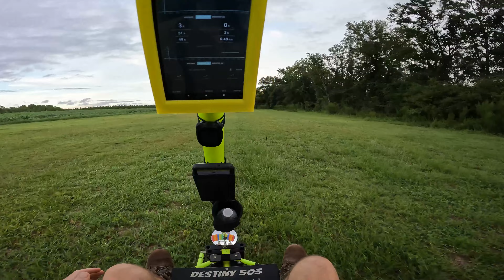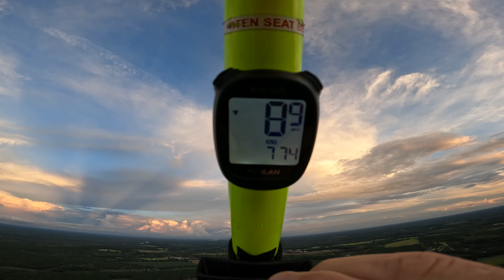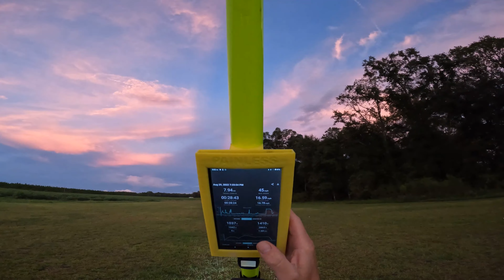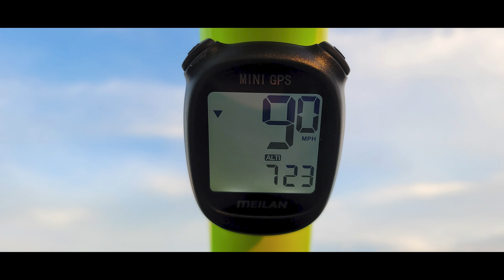PPC SOLO 174 Afterburner! GoPro 10